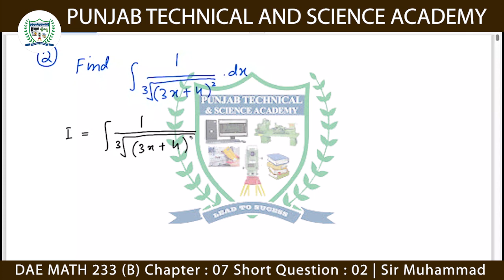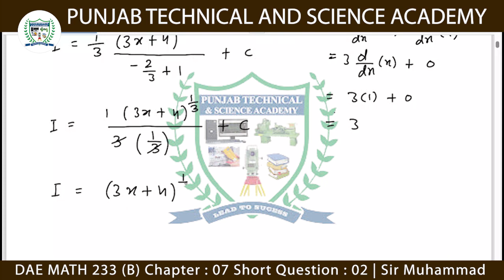DAE MATH 233 Chapter 7 Short Question 2 | Sir Muhammad